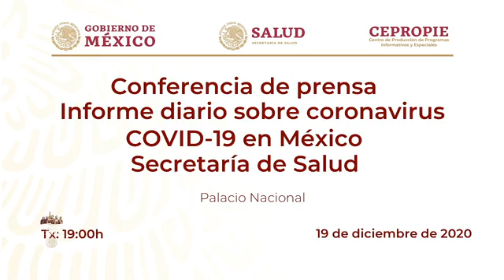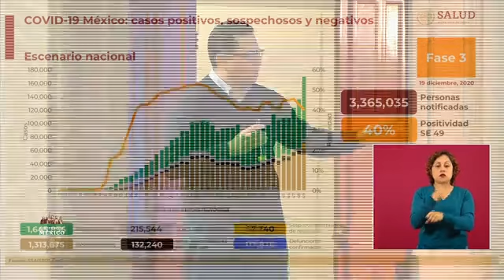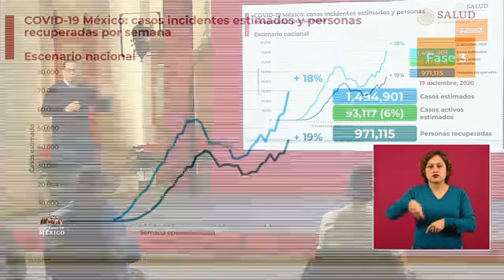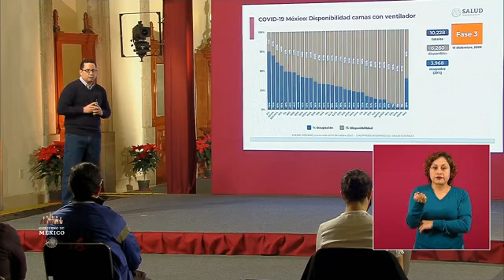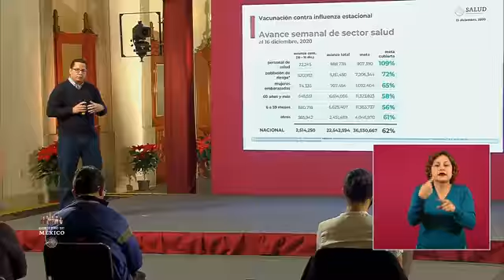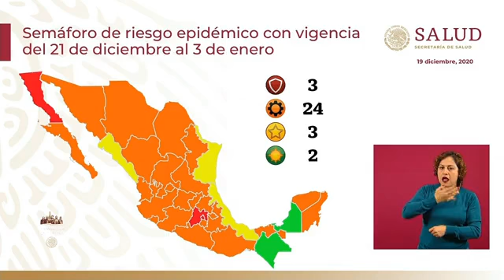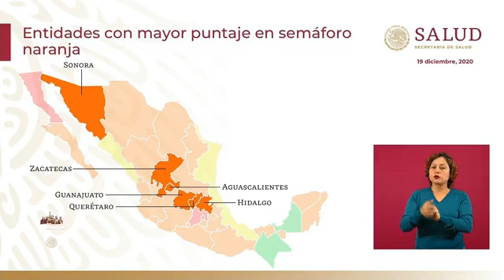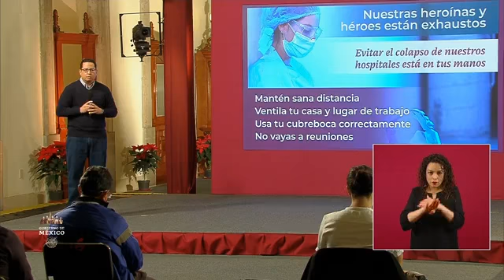Conferencia de Prensa COVID19 Sábado 19 Diciembre de 2020 GraciasPorCuidarnos 🆕🆕🆕